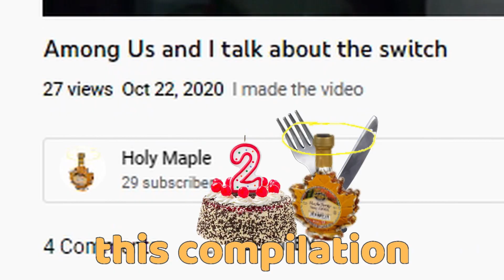Celebrating 2 Years With A Best Of Mario Maker 1 - 8, Lots Of Rage :)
Also Since I hit 30 subs I will start work towards Mario Maker part 9 it'll just be a bit since I have been very busy sadly.